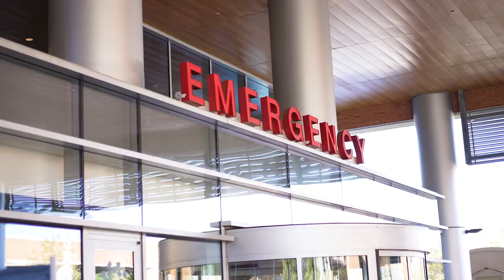Ocean University Medical Center Magnet Winner Maria